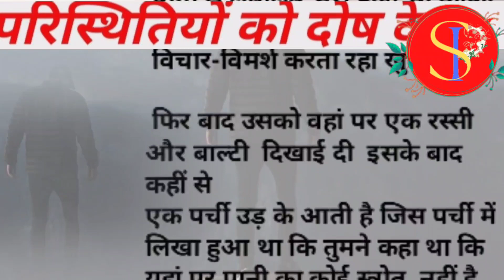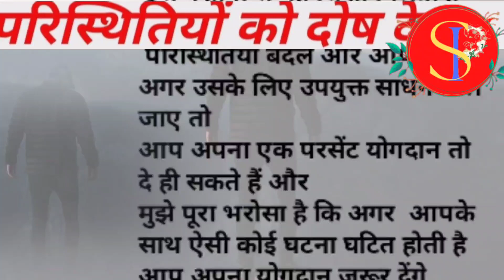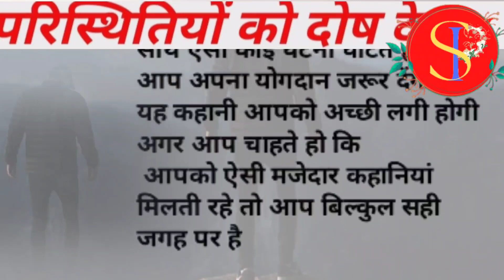परिस्थितियों को दोष देना || paristhitiyon ko dosh dena || motivational story || hindi kahaniya